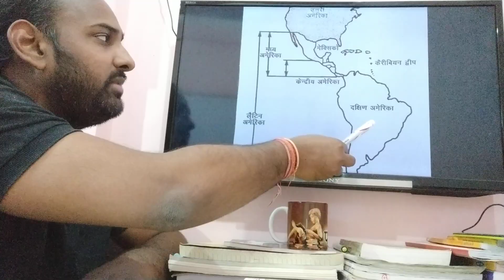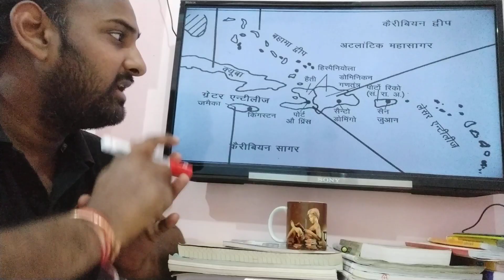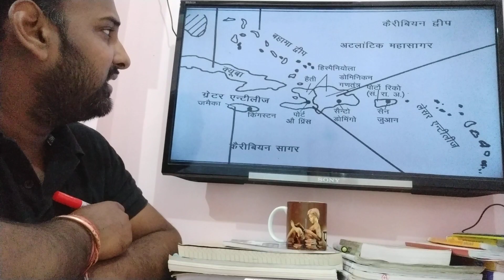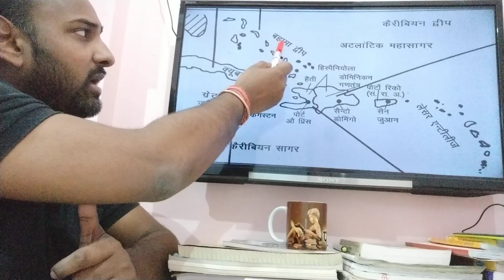World Geography ,lecture 5 ,मध्य अमेरिका ,upsc, mppsc, uppsc, mpsi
Plz join telegram group

Test practice (live )